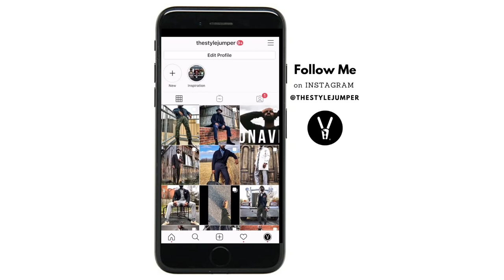7 Ways to Dress Up Jeans | The Style Jumper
In this video, Ihsaan of the StyleJumper shares, "7 Ways to Dress Up Jeans”. He also discusses how to his cheat code to tie it all together! Ihsaan - The StyleJumper
Order my new book, "Why Style Matters - "The Mindset of Dressing Well & How It Impacts Your Life". Ihsaan - The StyleJumper Follow Me On: Instagram
★ RECOMMENDED VIDEOS
If you enjoyed this video, you may enjoy this other video from Ihsaan:
Video Edited by Liquid
Video Editing Software: Logic Pro
MK2 Track: Mean Streetz